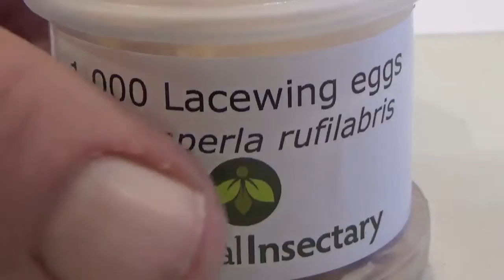Lacewing for organic pest control gardening